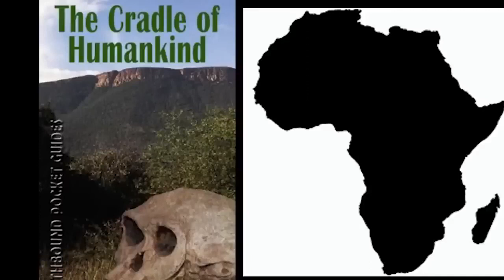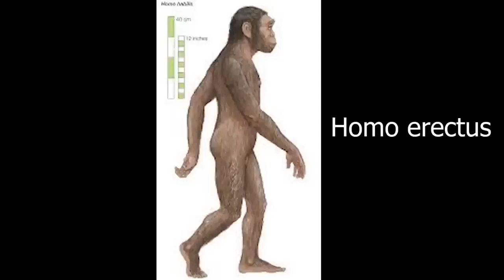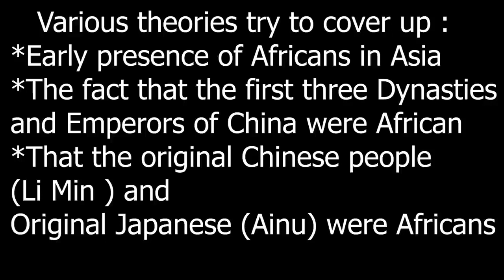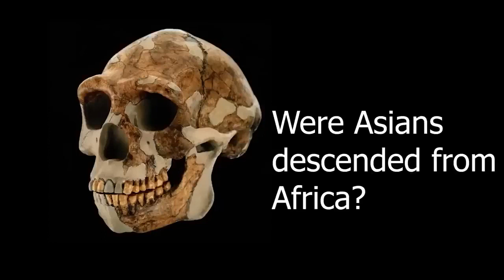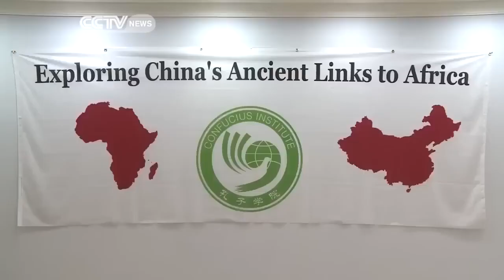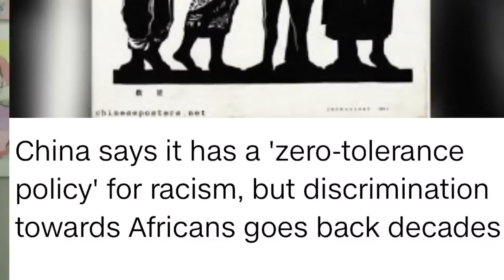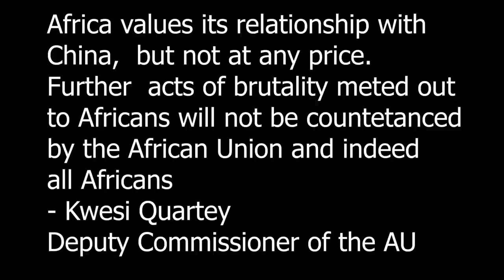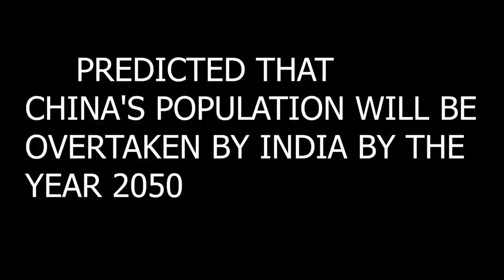Chinese come from Africa, just like the rest of the world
Scientific research shows that most of the population of modern China owes its genetic origins to Africa. The Chinese claim that they originated independently in China.